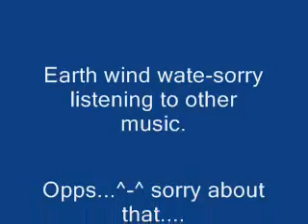Sand Siblings video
I am sooooo sorry that this took so long but I have a life to.I really hope u enjoy this.Yes, I know the song sucks but I couldn't find any other music.
THE ANIME OR THE SONG DO NOT BELONG TO ME!!!THEY BELONG TO THEIR ORIGINAL OWNERS, NOT ME.